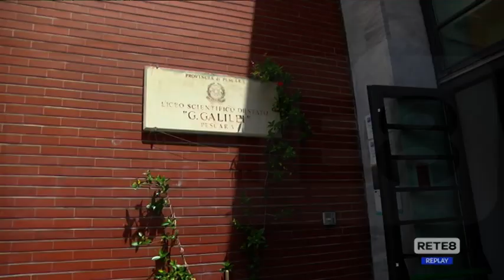Esami di Stato - Oggi la prima prova